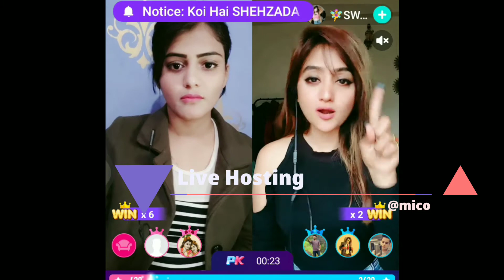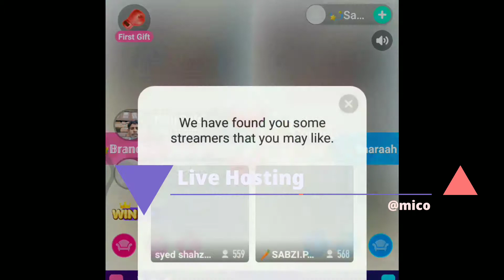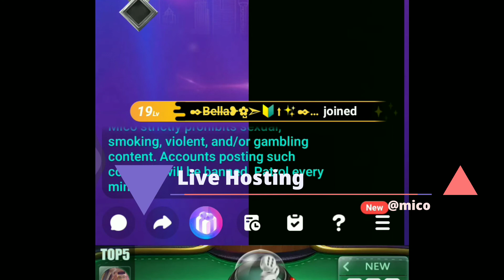Bigo Live Pk Mico para SAMSUNG,A3,A5,A6,A7,J2,J5,J7,S5,S6,S7,S9,A10,A20,A30,A70,A50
Live Hosting@Mico live Bigo Host broadcasting streaming Punishment pk live
para SAMSUNG,A3,A5,A6,A7,J2,J5,J7,S5,S6,S7,S9,A10,A20,A30,A70,A50
para SAMSUNG,A3,A5,A6,A7,J2,J5,J7,S5,S6,S7,S9,A10,A20,A30,A70,A50